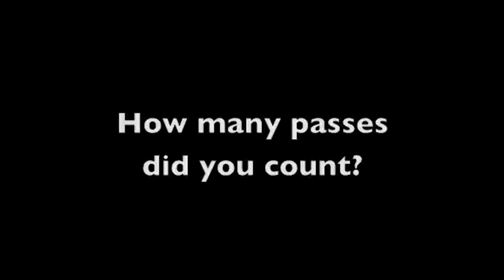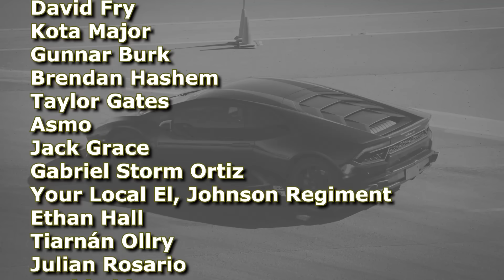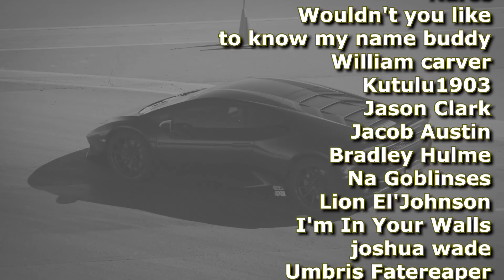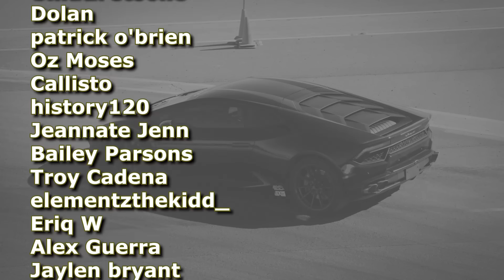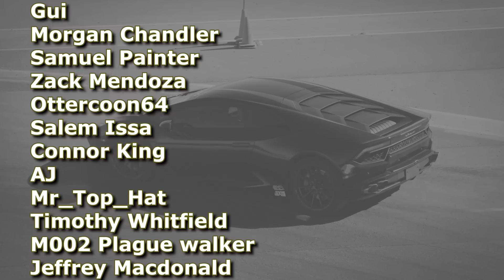The Emperors Edgelords: Raven Guard | Ep.97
The title is a joke. Probably.

-Isyander

Everything below is for the omnissiah. But like, you can read it if you want. Just a synopsis of the video you're watching.

The Raven Guard, known as the XIX Legion during the Great Crusade, epitomizes guerilla warfare and covert operations under the leadership of their enigmatic Primarch, Corvus Corax. Originating from the moon Deliverance (originally Lycaeus), they have been stalwart defenders of the Imperium of Man. The Legion's size was relatively small, with a force of 80,000 Astartes. Despite their numbers, they were formidable, employing tactics of mass sabotage, rapid strikes, and expert covert operations, honed to perfection during Corax's revolution against the Tech Guilds of Kiavahr​​.

Corax's upbringing on Deliverance shaped the Raven Guard's future. His revolutionary actions against the oppressive Tech Guilds of Kiavahr were marked by no mercy for the captors and a brutal, short war. His cunning in battle led to the renaming of Lycaeus to Deliverance, symbolizing the liberation from slavery. The dark tower that once held the oppressors became the Raven Guard's fortress, named the Ravenspire, and the source of their future strength during the Great Crusade​​.

The Horus Heresy brought devastation to the Raven Guard. During the infamous Drop Site Massacre on Isstvan V, the Legion's numbers were decimated from 80,000 to a mere 3,000 battle-hardened veterans, a testament to the treachery and brutality of the war. The betrayal by fellow legions marked a dark chapter in the Raven Guard's history, forcing Corax and his warriors to fight in conditions starkly contrary to their preferred tactics of stealth and surprise​​.

Amidst the chaos, the Raptors, an elite group within the Legion, emerged as a meld of regular Astartes and Primarch DNA discovered by Corax on Terra. These warriors were stronger, faster, and tougher than their counterparts, playing a pivotal role in the battles that followed. Despite the mutations and the subsequent internal conflict that nearly tore them apart, the Raptors were given full honors and continued to fight valiantly for the Legion​​.

In the aftermath of the Heresy, the Raven Guard continued to uphold their legacy, participating in key battles across the galaxy. Their engagements, such as the Siege of Baal, the Battle of Arissak, and confrontations against formidable foes like the Death Guard and Emperor's Children, underscore their unwavering dedication to the Imperium​​.

Throughout their history, the Raven Guard has remained a symbol of resilience and adaptability, their very essence shaped by the trials of their Primarch and the relentless battles they have endured. Their story is not just one of warfare but also of survival and undying loyalty to their ideals and the Imperium of Man.

TIMESTAMPS
0:00:00 Intro
0:00:11 Poll Announcement
0:01:26 A note on their Stealth
0:02:51 The Return of the G.O.A.T.
0:10:21 Corax's Upbringing
0:18:57 The Raven Guard Before Corax
0:28:20 The Raven Guard's Tactics
0:40:52 The biggest problem constantly plagueing the Raven Guard
0:47:54 Closing Thoughts
Raven Guard, Corvus Corax, Warhammer 40K, Deliverance, Kiavahr, Great Crusade, Horus Heresy, Istvaan V, Drop Site Massacre, Raptors, Primarch DNA, Guerrilla Warfare, Covert Operations, Imperium of Man, Battles of the Raven Guard.